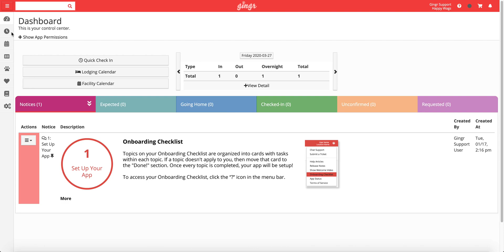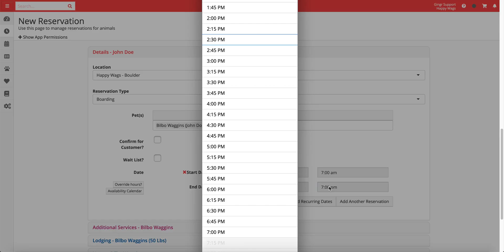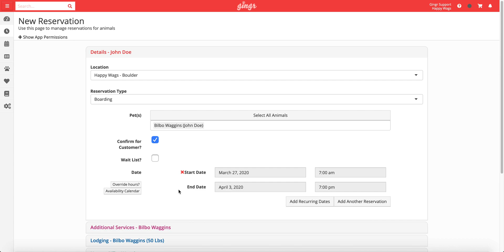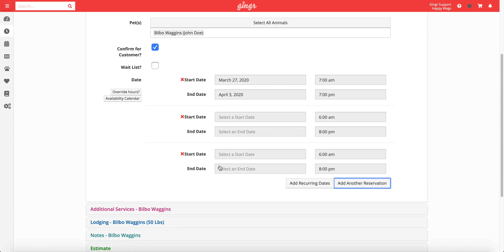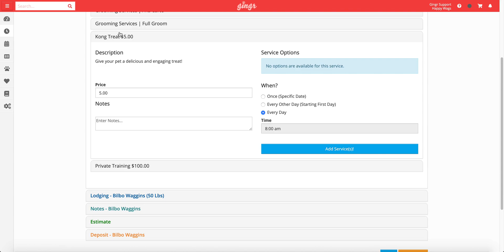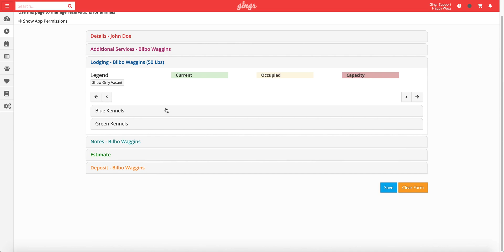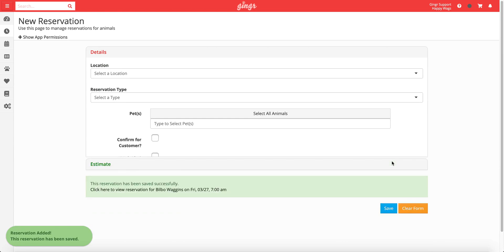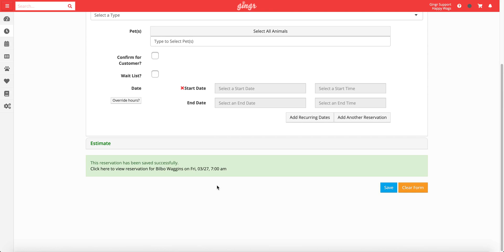Scheduling a Reservation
This demonstration illustrates how to schedule a reservation in Gingr.